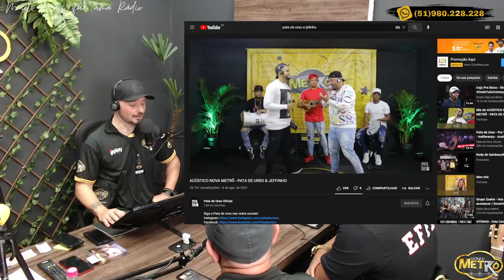Alô Metrô entrevista Juba (Pata de Urso) - Rádio Nova Metrô